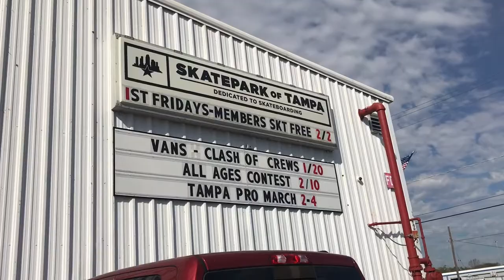Visit to Skate Park of Tampa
A nice view to wake up to followed by our time at Skate Park of Tampa with friends